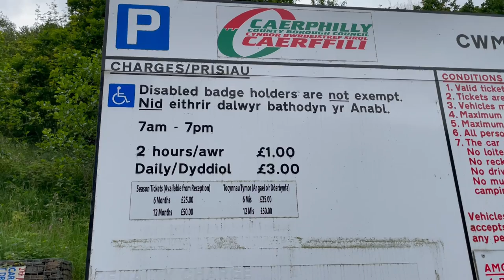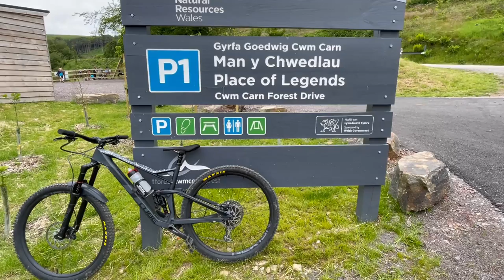Riding the Twrch Trail - South Wales Mountain Biking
Do you like long fast downhill sections and steep ascents? of course you do. Well... perhaps not the steep ascents part.
I have heard so many goo things about the Twrch trail. So it is about time to visit the Cwmcarn Forest Mountainbike Centre in South Wales, to see what it is all about.

CAMERA GEAR
GoPro Hero 8
GoPro Chesty

PROTECTION
IXS Trigger Full Face Helmet My Review
IXS Trail Evo Helmet My Review
7IDP Flex Kneepads My Review
Fox Enduro D30 Kneepads My Review

CLOTHING
Fox Defend Shorts
100% Brisker Gloves My Review
Fox Ranger Gloves
Five Ten Freerider Shoes My Review

DMR Deathgrips